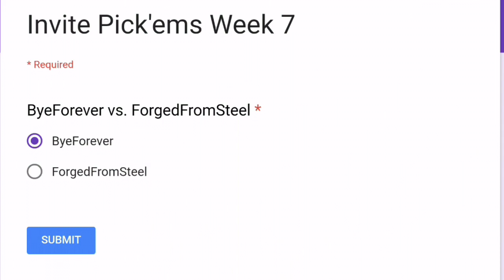Against All Odds | FFS vs BFE | Invite: Week 7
ForgedFromSteel took on ByeForever in week 7 and what an incredible war it was. BFE coming off a huge victory back in week 6 FFS knew how tough this matchup would be. Checkout some amazing attacks to include 5 10v10 triples and more!

Join the Forged by the Bay Alliance on discord using Follow the welcome message in the server to start the tryout process to join one of the clans in our family. Forged From Steel, Clantanemo Bay, From Molten Lava, and tryouts at WovenThruFire.